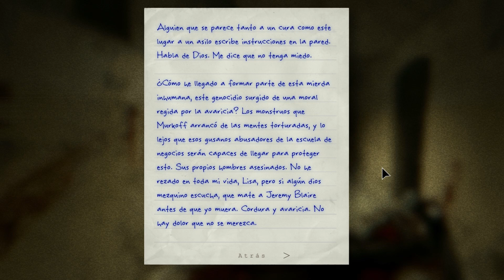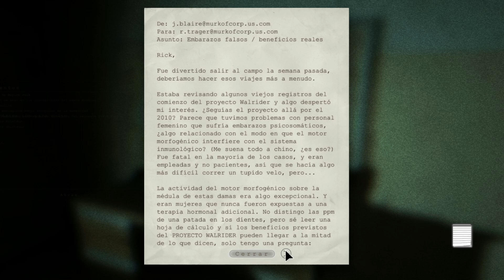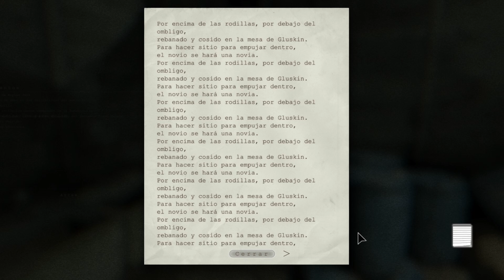Outlast: Whistleblower (DLC) Gameplay en Español - Parte 7 - "Grafitero religioso"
"El motor morfogénico no es la única fuente de locura en este lugar... ya estaban locos... mucho antes de que yo hiciera nada... tengo que detenerlos, lo que están haciendo aquí roza lo absurdo... tendría que haber sido más precavido o reaccionar antes. Lo único que puedo hacer ahora es tener fe en que mi correo llegue a buen puerto e intentar tener una muerte lo menos cruenta posible. Esta cámara será la prueba definitiva de esta atrocidad. Oigo pasos. Se acerca alguien. Será mejor que me mueva."
¡Bienvenidos a Outlast: Whistleblower (DLC)!